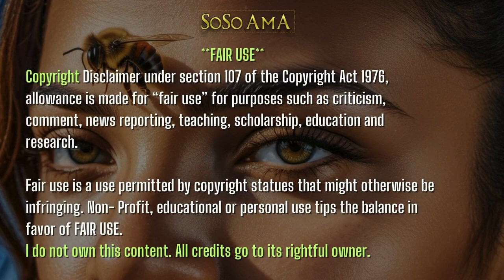🐝 Zoned in on - Fairies 🧚🏽 1 of 5